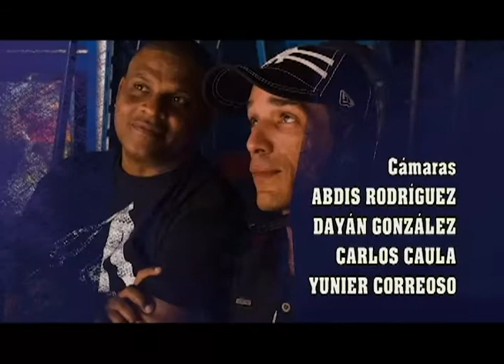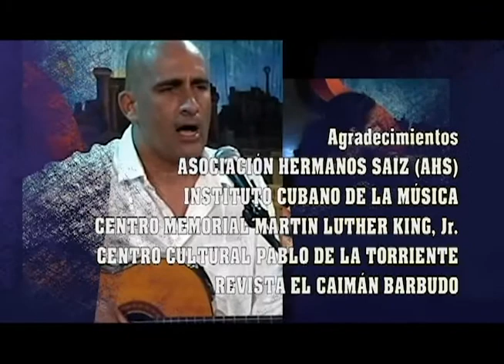BENITO DE LA FUENTE. Entre Manos, Canal Habana